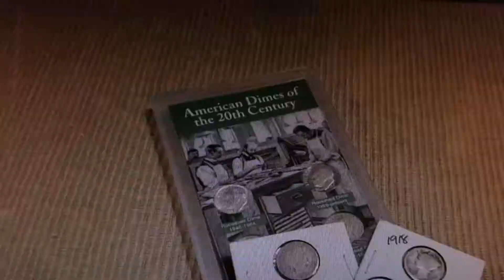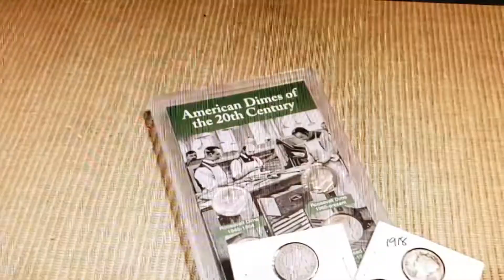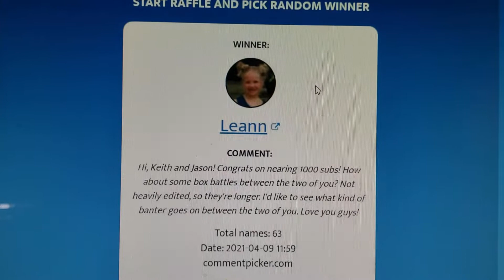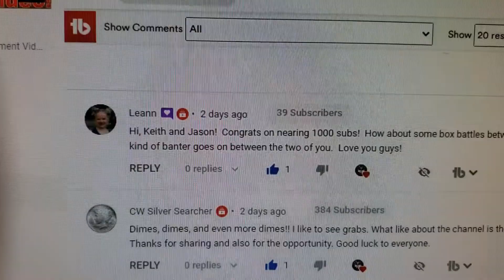900 Friends Giveaway Results! Coin Snobz GAW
Congratulations to the winner! So close to 1000 friends...

Mailing address:
Coin Snobz

Eligibility: The 900 friends Giveaway (the “Giveaway”) is open only to legal residents of the United States (excluding its territories and possessions) Washington D.C. and Canada who are at least 18 years of age at time of entry.(“Entrant"(s)). Void in Puerto Rico, the Virgin Islands and where prohibited.

Prize: The Giveaway allows Entrants to enter random drawings, as described below, on the Coin Snobz YouTube Channel (the “Channel”) for a chance at winning 3 different US dime sets. The total ARV of all Prizes is $40.00. THE ODDS OF WINNING THE PRIZE DEPENDS ON THE TOTAL NUMBER OF ELIGIBLE ENTRIES RECEIVED.

No Prize substitution or cash alternative is allowed except at the sole discretion Coin Snobz. If a Prize cannot be awarded due to circumstances beyond the control of Coin Snobz, a substitute prize of equal or greater retail value may be awarded. The Winner will be solely responsible for all federal, state and/or local taxes, and for any other fees or costs associated with the Prize received.

Giveaway Period: The Giveaway shall begin at 05:01 p.m. Mountain Time ("MST") on 04/02/2021, and shall end at 12:01 p.m. MST on 04/09/2021 ("Giveaway Period").

How to Enter: To enter the Giveaway you must (a) be a PUBLIC SUBSCRIBER to the Channel, (b) place a comment (“Comment”) on the Video "900 Friends Giveaway Comment Video! Silver Dimes for the Taking! Coin Snobz GAW Give Away" (together the “Entry”). Comment MUST include feedback for the channel. Examples include what you like, what you want to see, or what you would like to see done different. ONLY ONE ENTRY IS PERMITTED PER PERSON.

Winning:  The winner (or winners) of the Giveaway (“Winner(s)”) shall be chosen by the Sponsor based on the use of a random YouTube comment picker. The Winner shall be chosen during the time of filming the winner announcement video at 12:05 p.m. MST 04/09/2021.

Prize Claim: The Winner will be notified within at the time of the drawing via the announcement video. If a Prize goes unclaimed or is forfeited by the Winner, the Prize may not be re-awarded, in Sponsor’s sole discretion. We must receive an email within 72 hours of the winning announcement video that includes name and address of winner.

Coin Snobz shall have the right, at its sole and absolute discretion to refuse any Entry whatsoever made by Entrants which it finds to be in violation of these Official Rules or which it finds in its sole discretion to be otherwise objectionable for any reason.

For the contests and giveaways held during our live streams and through our channel, you must be of legal age or have parental permission to enter. All Stream or Video Winnings MUST be claimed within 72 hours of the stream or video posting to YouTube. Winners are determined by the hosts and, when necessary, the moderators.